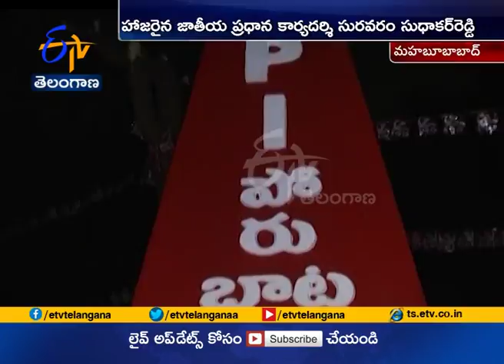CPI Porubata at Mahabubabad | Suravaram Sudhakar Reddy Participates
CPI Porubata at Mahabubabad | Suravaram Sudhakar Reddy Participates || ETV TS